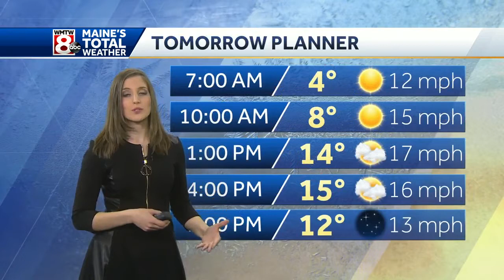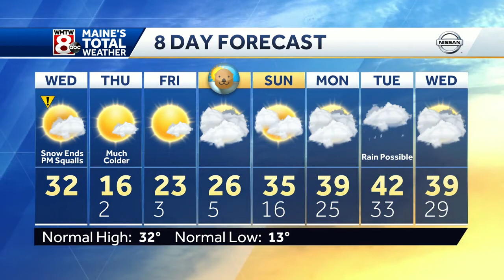After a snowy start, clear conditions this afternoon with possible snow squalls this evening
How's the weather looking for your Wednesday? Get your latest Maine's Total Weather video forecast from Meteorologist Jacqueline Thomas.